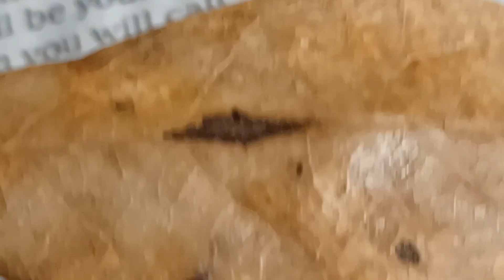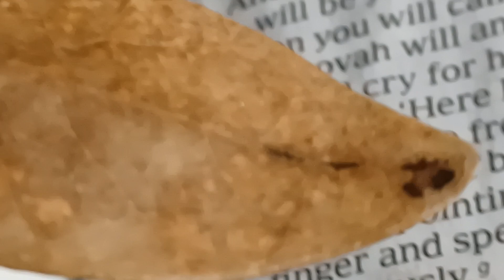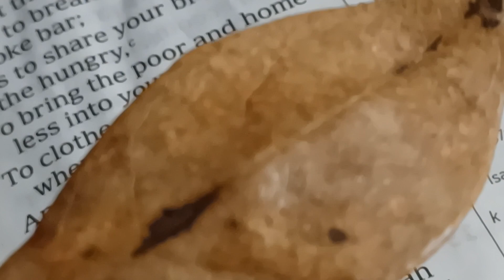9ncheese÷notyocheese | honey I'm afraid of going to sleep now almost afraid of waking up thinkingGod